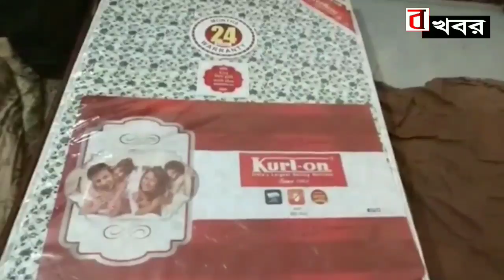উঃদিনাজপুর:পথ দুর্ঘটনায় আহত হলে উত্তর দিনাজপুর জেলার হেমতাবাদ ব্লকের বিডিও পৃত্থিস দাস।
পথ দুর্ঘটনায় আহত হলে উত্তর দিনাজপুর জেলার হেমতাবাদ ব্লকের বিডিও পৃত্থিস দাস। পথ দুর্ঘটনাটি ঘটেছে শবিবার দুপুরে উত্তর দিনাজপুর জেলার করনদিঘির থানার সাধনপুর এলাকার ৩৪ নাম্বার জাতীয় সড়কের উপরে। জানাজায় এদিন দুপুরে হেমতাবাদের বিডিও পৃত্থিস দাস নিজের সরকারি গাড়িতে চেপে শিলিগুড়ি উদ্যেশ্যে নিজের বাড়ি যাচ্ছিলেন। সেই সময়  ৩৪ নাম্বার জাতীয় সড়কে উল্ট দিক থেকে আসা একটি প্রাভেট গাড়ি নিয়ন্ত্রন হারিয়ে সোজাসোজি ধাক্কা মারে। আহত হন বিডিও সহ অপরগাড়িতে থাকা যাত্রীরা। জানাজায় অপরগাড়িটিতে থালা সকলেই বিহারের বারসই এলাকার  বাসিন্দা তারা । ঘটনার জেরে বেশ কিছু সময় জাতীয় সড়কে যানজট সৃষ্টি হয়। ঘটনার খবর পেয়ে ছুটে আসে করনদিঘি থানার পুলিশ। পুলিশের হস্তক্ষেপে পপরিস্থিতি স্বাভাবিক হয়।

বাইটঃ- বিডিও গাড়ির চালক ও অপর গাড়ির মহিলা যাত্রী